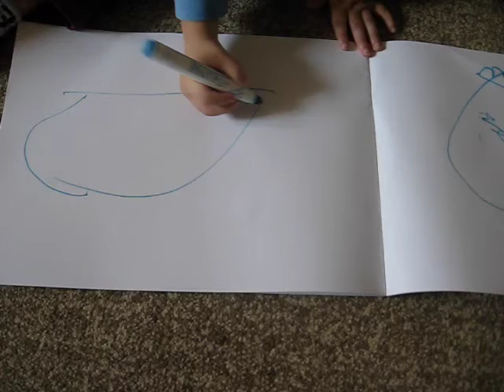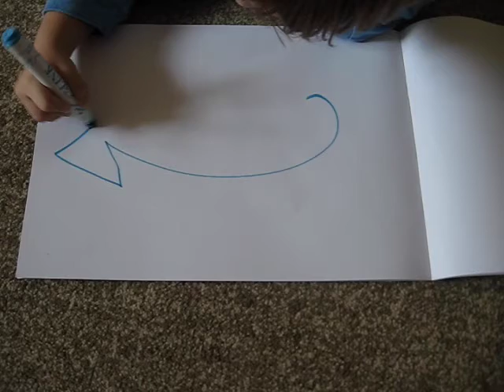Artista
Mi nene con 2 anos y medio dubujando un Varios tipos de Pez,